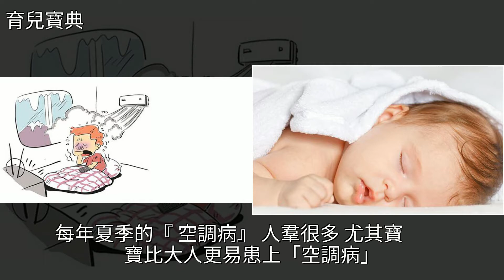讓寶寶遠離“空調病”，只需這七招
讓寶寶遠離“空調病”，只需這七招空調,加溼器,嬰幼兒護理,育兒讓寶寶遠離“空調病”，只需這七招空調 加溼器 嬰幼兒護理 育兒